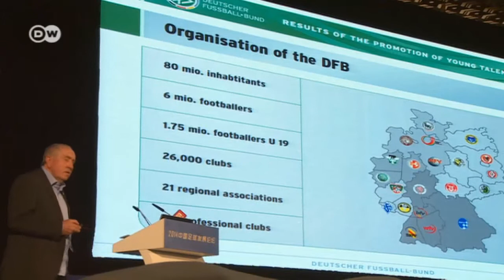Coming Up: Eckhard Krautzun | Kick off!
Eckhard Krautzun has coached numerous Bundesliga teams, including Kaiserslautern, Freiburg and Wolfsburg. Back in 1970 he was already national team coach of Kenya. Following that were stints in Canada, Japan...